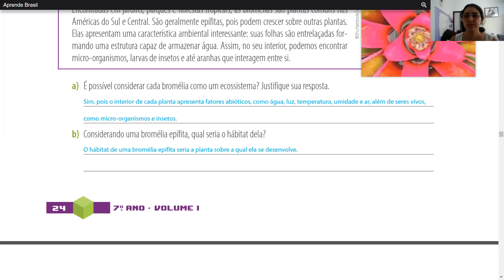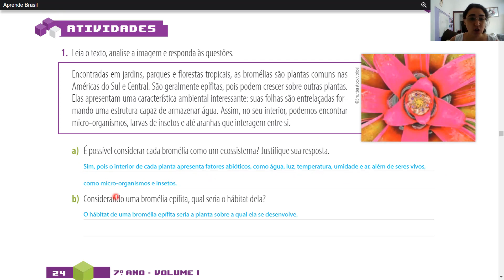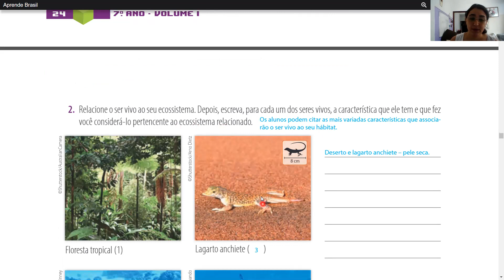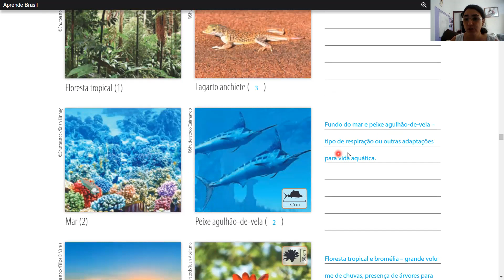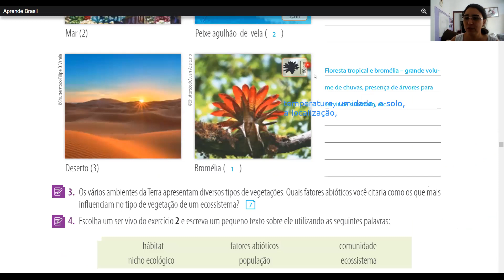7º ano - correção dos exercícios página 24 e 25, apostila 1.